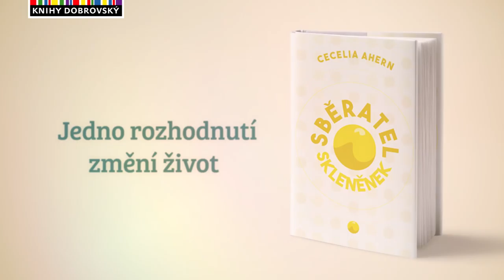Sběratel skleněnek - Cecelia Ahern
SBĚRATEL SKLENĚNEK je provokativní román o tom, jak i naše nejobyčejnější rozhodnutí mohou mít nedozírné důsledky pro náš život. A že někdy musíme nejprve porozumět jinému člověku, abychom byli schopni porozumět sami sobě.

'Ironické, temné drama " - Daily Mail

"Ahern chytře a promyšleně otáčí dějem a poskytuje nám výbornou životní lekci." Sunday Express

"Neobvyklý a poutavý román 'Woman

"Život obohacující, vřelý a moudrý román." Good Housekeeping